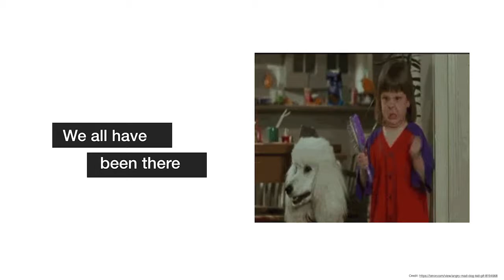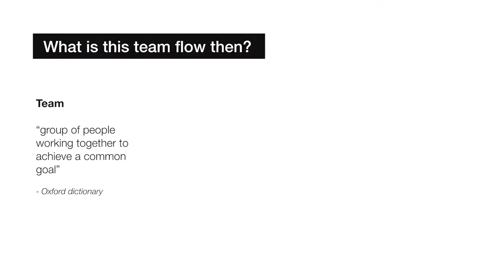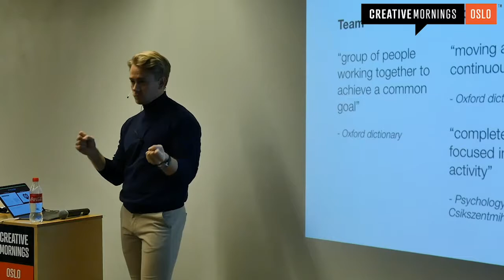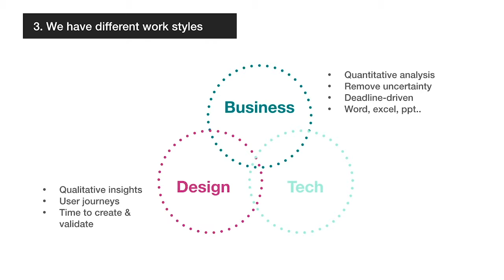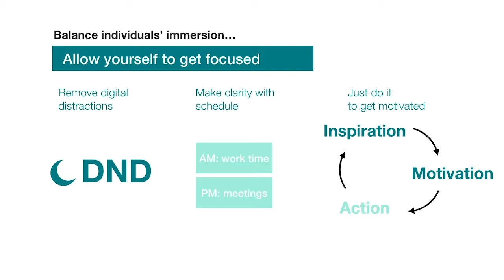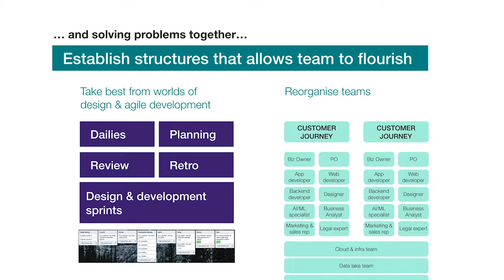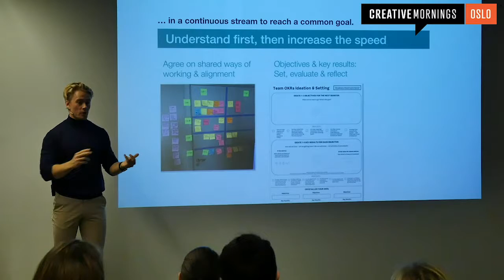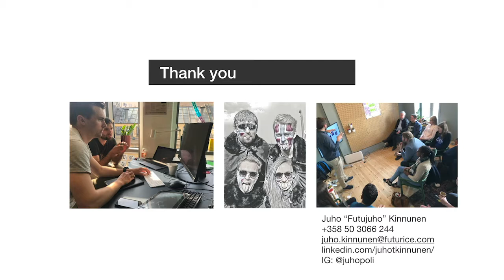Juho Kinnunen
Juho Kinnunen at CreativeMornings Oslo, October 2019. Free events like this one are hosted every month in dozens of cities. Discover hundreds of talks from the world's creative community